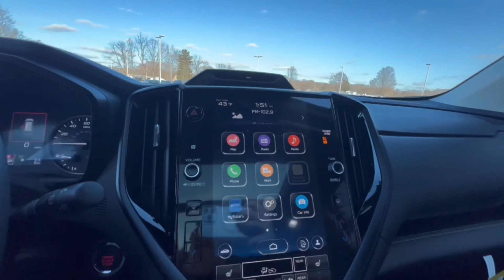2024 Subaru Ascent Onyx Edition Limited!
Unleashing elegance on every adventure. The 2024 Subaru Ascent Onyx Edition Limited - where style meets capability, and every drive is a statement! 🤩